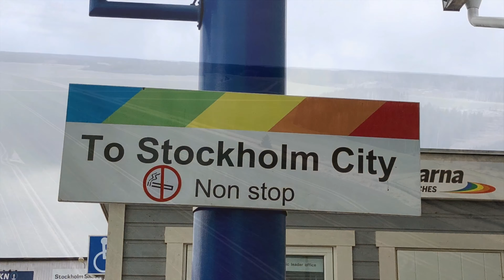How to get from Skavsta Airport to Stockholm - Cost / How much